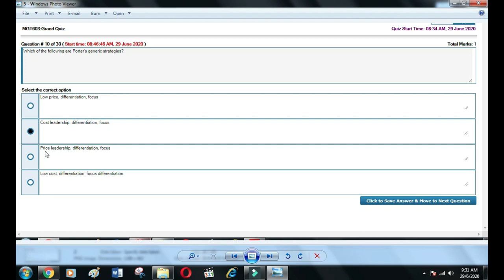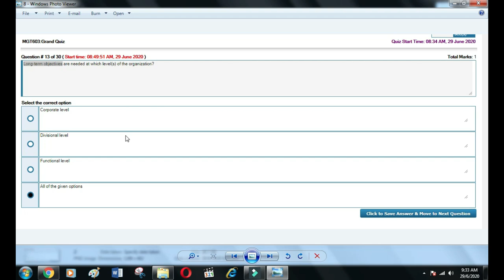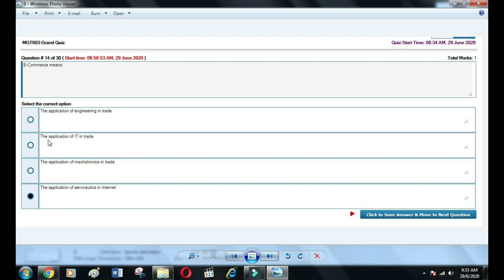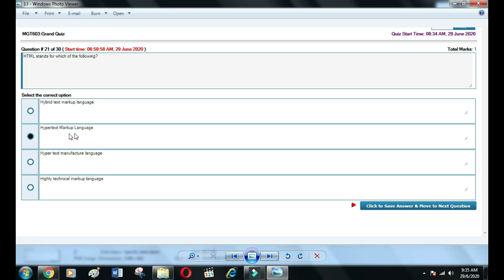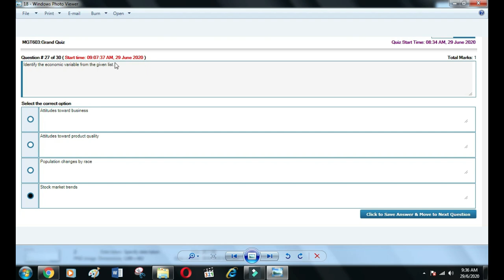MGT603-STRATEGIC MANAGEMENT - Grand Quiz Solution 2020// vu student/online accounting&marketing